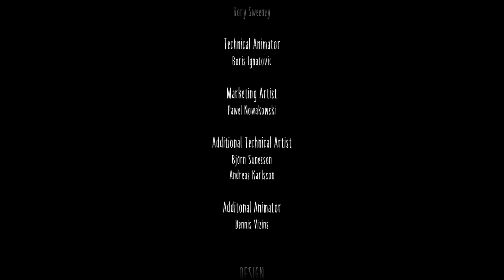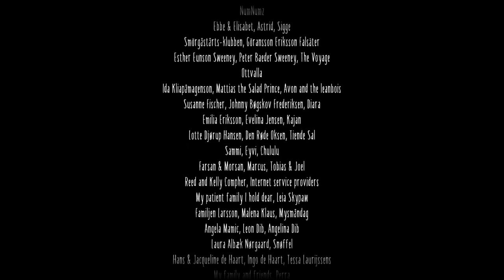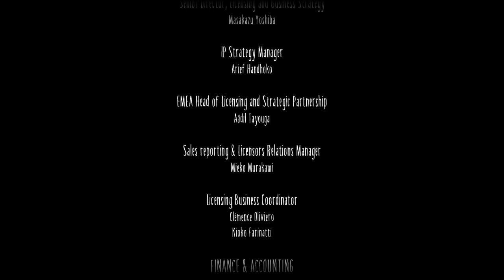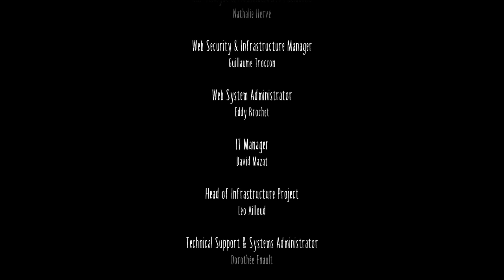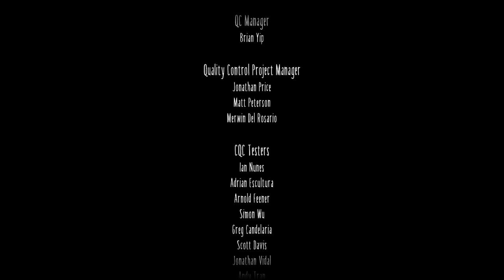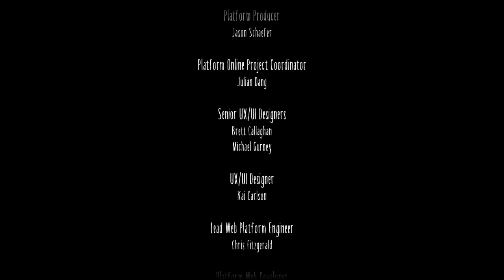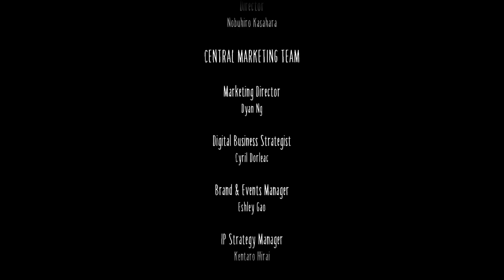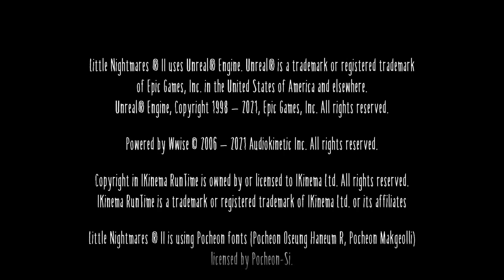Zdrada: Little Nightmares 2 (PL/PS4) # 9 (Koniec)